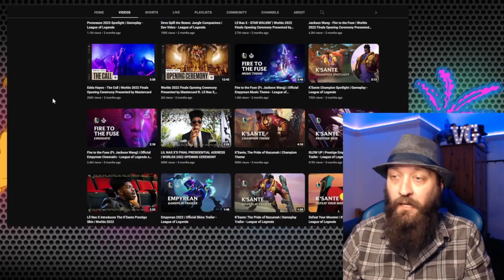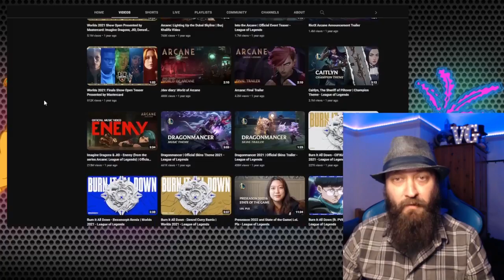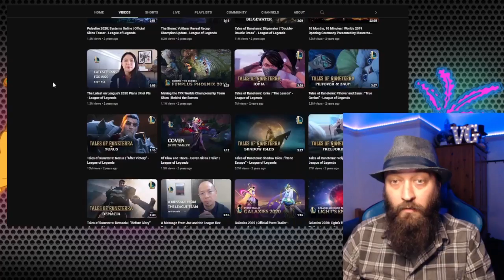R.I.P, Draven 💀 - Arcane Fan A New Dawn League of Legends Cinematic First Time Reaction!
Artist: UnderwaterBeats
Track: Evolution